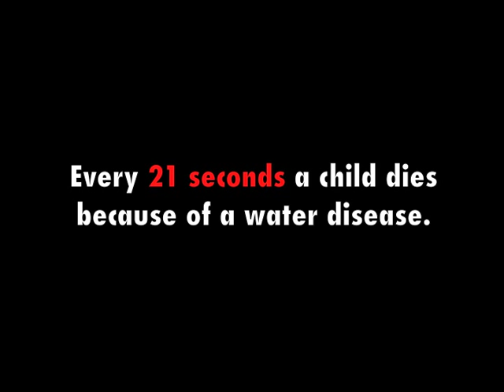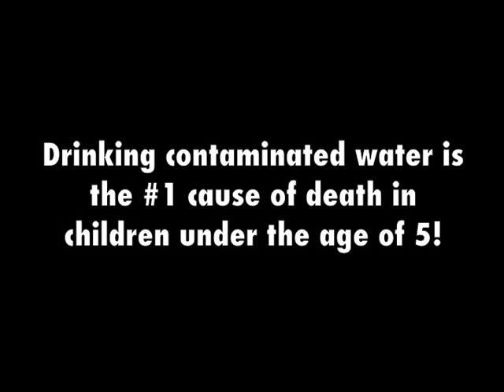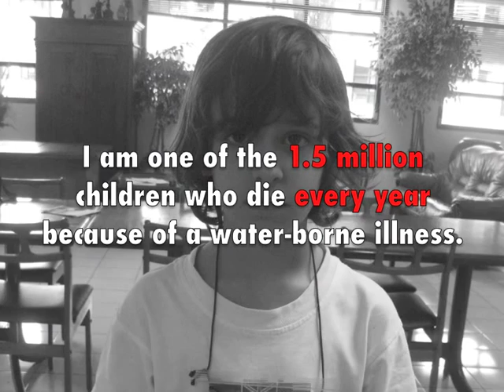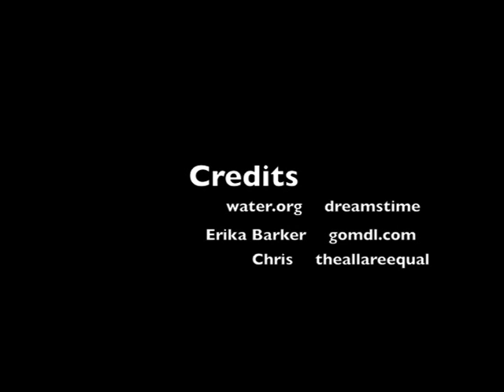Water4Life- Grade 2 Student's Talk about Global Water Issues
Grade 2 students at Surabaya International School talk about Global Water Issues and their personal action project to help support water projects in Indonesia.